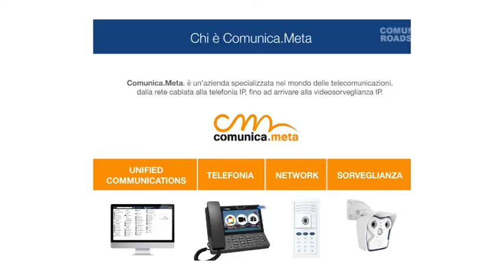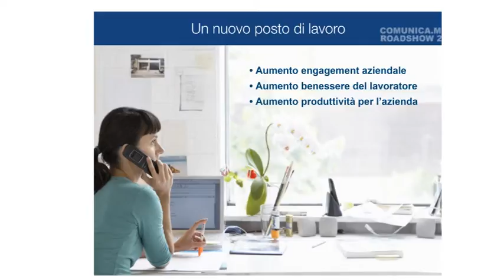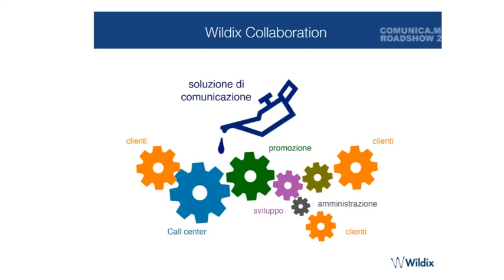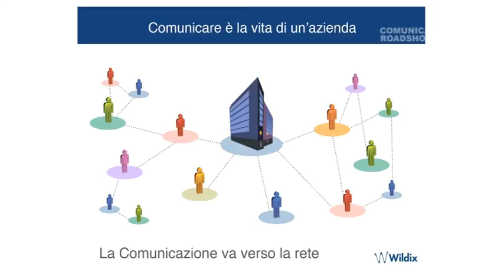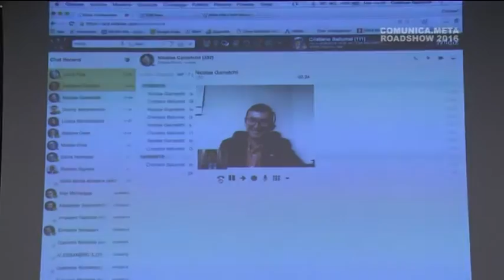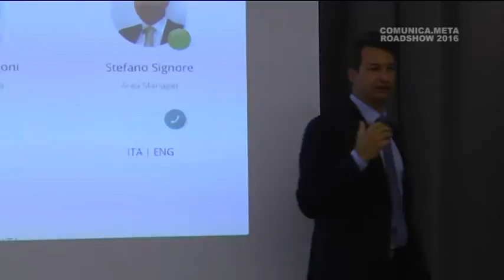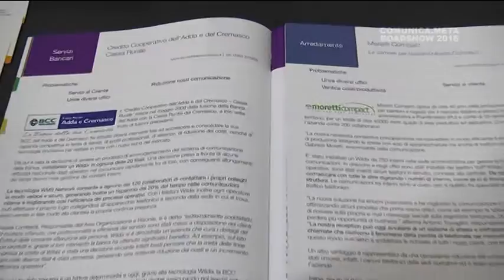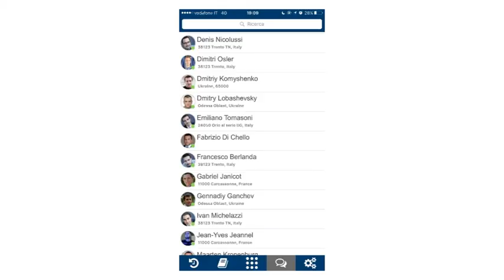Comunica.meta Roadshow 2016